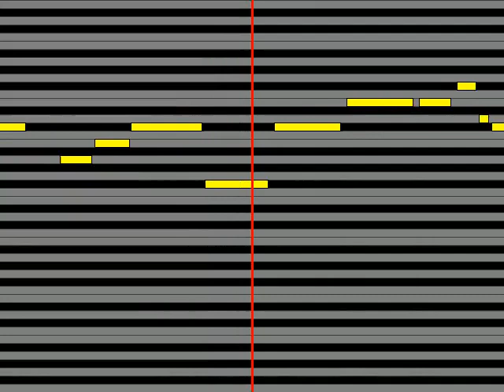【ガイドメロディ】 No D 火葬曲